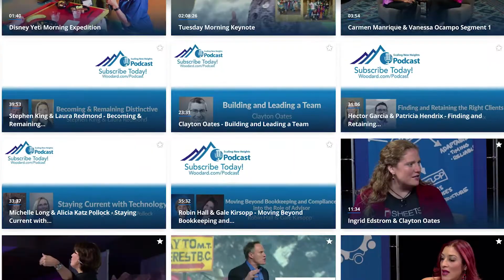Scaling New Heights 2017 - A Varvid Case Study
In 2017 the Varvid team worked with Woodard Companies to live stream video from their accounting conference called Scaling New Heights (SNH). Varvid helped Woodard set up their own custom web tv channel which featured a continuous live stream, as well as a library of on-demand content after it was streamed live.

Not only did we live-stream the on-stage keynote speakers, but we also streamed more intimate content in a talk show format to provide more personalized content for the online audience. Once all was said and done, we had over 13,000 views and registered over 630 users to help Woodard market to their most engaged audience members.